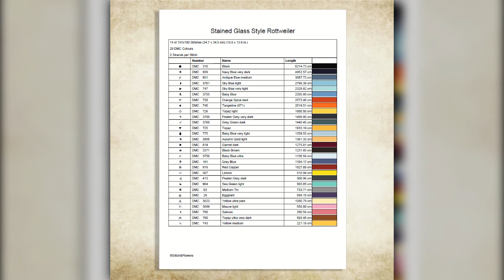Stained Glass Style Rottweiler Cross Stitch Video